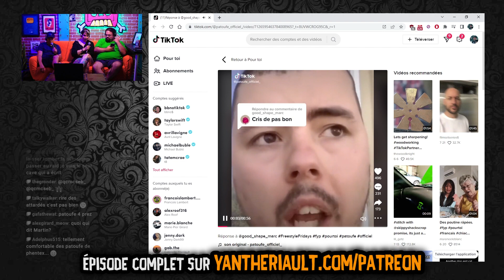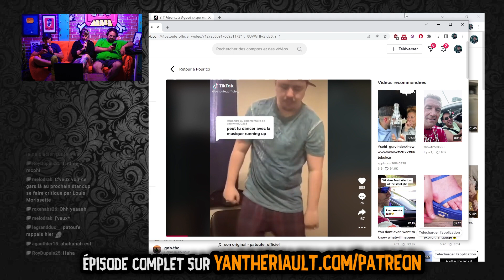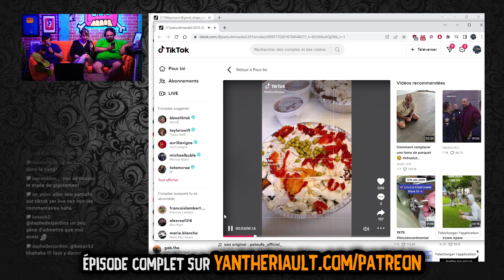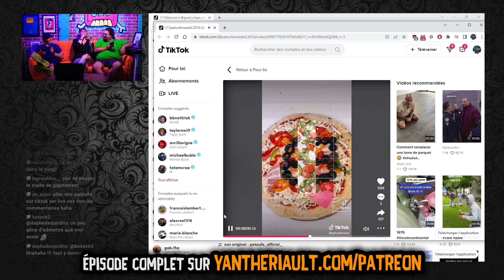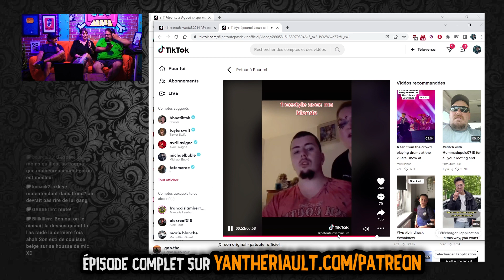Faf nous fait un Top 10 sur l'Ukraine - Le Daily Buffer l Yan Thériault [PODCAST]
Faf nous fait un Top 10 sur l'Ukraine